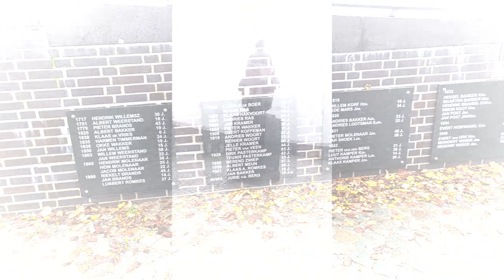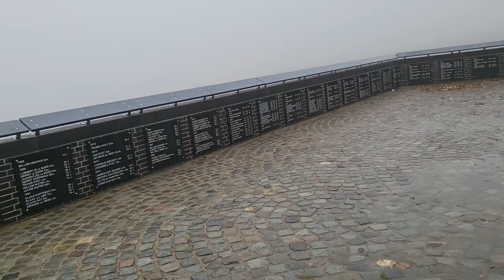Spaziergang durch Urk im Nebel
Spaziergang durch Urk am Ijsselmeer, mit einer der schönsten Ort in Holland.
Urk ist ein holländisches Fischerstädtchen ein Ausflug lohnt sich um  die ehemalige Insel in der Zuiderzee zu besuchen.
Bis 1939 war der Ort noch eine Insel nach Eindeichung und Trockenlegung wurde es dem IJsselmeer abgewonnen.
 In der Nähe des Leuchtturm sind  zwei kleine Strände am Ufer des IJsselmeers, die zum Sonnenbaden und Schwimmen einladen.
Wir haben leider kein so tolles Wetter gehabt aber ein Spaziergang durch die kleinen Gassen im Nebel hat auch was.